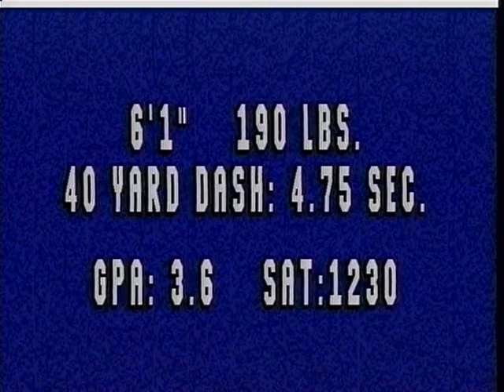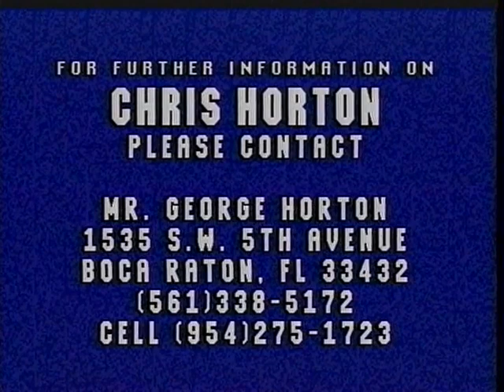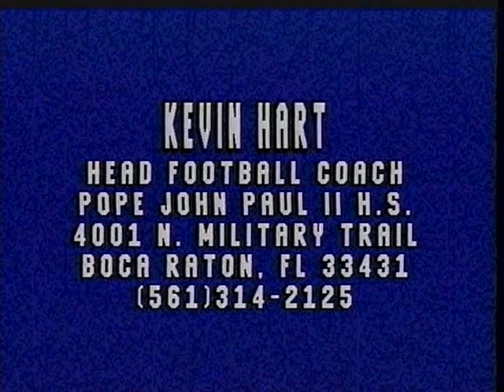CHRIS HORTON - 2003 FOOTBALL HIGHLIGHT VIDEO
Chris Horton - #10 - Quarterback - Pope John Paul II High School - Boca Raton, FL - Class of 2004